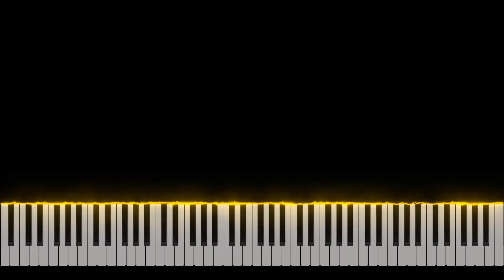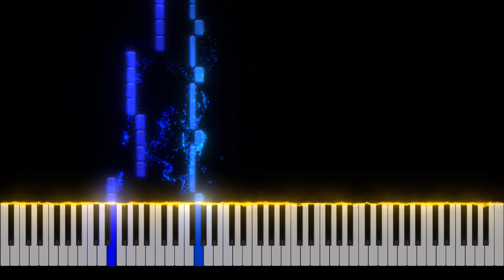Nirvana - Smells Like Teen Spirit Piano Tutorial [Nivek.Piano]